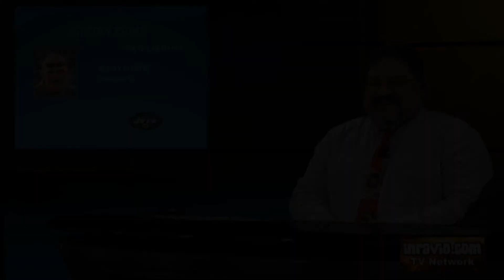1/17/15 - Glory Days - Rocky Klever, memories of Walt Michaels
"From the 1/17/15 GLORY DAYS Live Stream on the INRAVIO.COM TV Network:  Former JETS Tight End Rocky Klever recalls an awkward conversation with his head coach Walt Michaels in the men's room of the Oak Beach Inn during his playing days"

On Glory Days, the sports show with a twist, the twist is entertainment which Bruce (aka Mr. B) provides in abundance. An avid Islanders, Mets, and Jets fan and a mild mannered IT Director by day, Mr. B has been known to sing karaoke by night. In addition to performing a song on acoustic guitar each week, Mr. B also programs a half hour playlist leading up to the show.

Born in Brooklyn, NY and raised on Long Island, Paul (aka Disco) is a huge fan of the Mets, Jets and Islanders, which, of course, means he hates the Yankees and Rangers. Disco also loves music and movies and says his favorite lyric comes from  John Lennon - "There are no problems, only solutions".